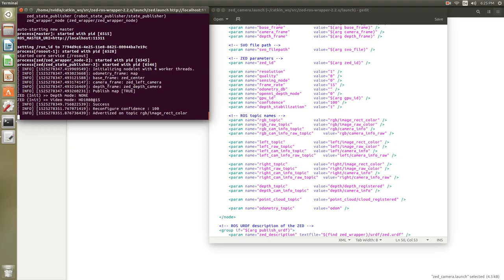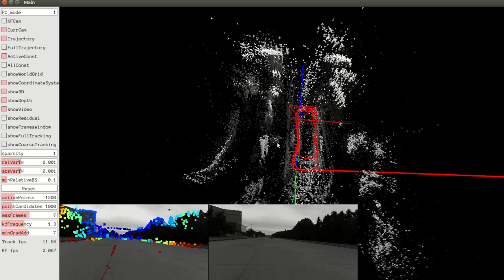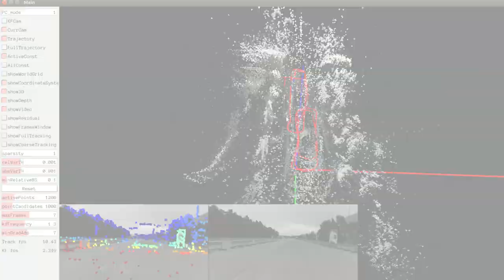Real-world tests of Visual SLAM (DSO) to prepare fusion with GPS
This video shows how the Direct Sparse Odometry (DSO) algorithm performs on streets while the camera is located behind the windshield. It can be shown that reflections on the windshield and on the car hood cause problems for the bundle adjustment  algorithm. Therefore, it helps to place the camera somewhere outside the car, but still photoconsistency is an issue when brightness changes to quickly as in contre-jour scenarios (i.e. in tunnels) for example.

Related conference papers are:

1.) VISAPP 2019: "B-SLAM-SIM: A novel approach to evaluate the fusion of Visual SLAM and GPS by example of Direct Sparse Odometry and Blender" by Adam Kalisz, Florian Particke, Dominik Penk, Markus Hiller and Jörn Thielecke.
2.) DICTA 2018: "Systematic Analysis of Direct Sparse Odometry" by Florian Particke, Adam Kalisz, Christian Hofmann, Markus Hiller, Henrik Bey and Jörn Thielecke.

The purpose of this video is to demonstrate how Direct Sparse Odometry behaves in a real-world setting where a rolling shutter camera (Stereolabs ZED) is used in two locations on a moving plattform (namely from inside and outside the car). The tests were performed while the drivers attention was fully on a safe steering of the vehicle on the street. Mostly traffic-free areas like parking lots have been used to perform the tests.

Music used (Thank you @STEEP):
STEEP - It Could Be You